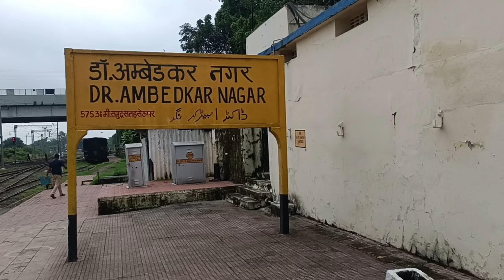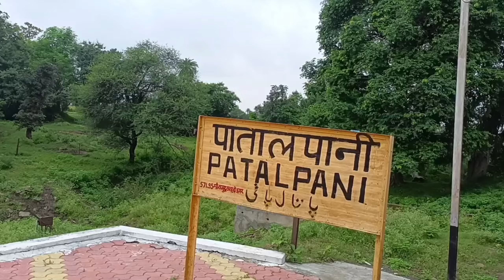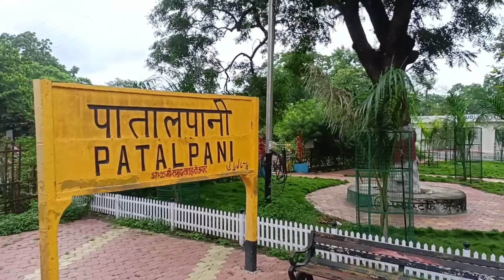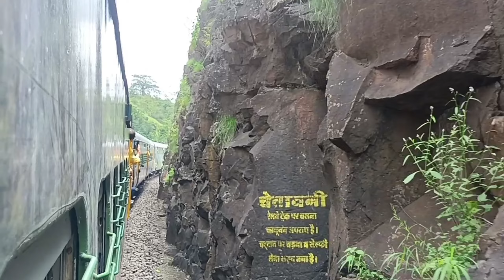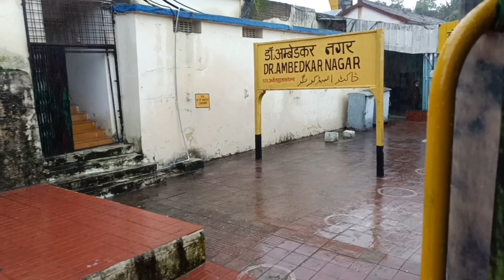BEST MONSOON JOURNEY | MHOW-KALAKUND HERITAGE TRAIN | INDIAN RAILWAYS | MIX GYAN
Best monsoon journey in the mountains of choral valley. This route cover the total journey of 15km from Mhow(DADN) to kalakud. Total route is full of scenic beauty.